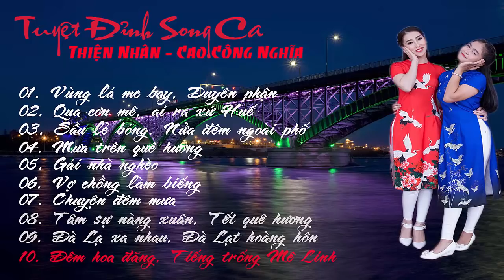Tuyệt đỉnh song ca Thiện Nhân - Cao Công Nghĩa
01. Vùng là me bay, Duyên phận
02. Qua cơn mê, Ai ra xứ Huế
03. Sầu lẻ bóng, Nửa đêm ngoài phố
04. Mưa trên quê hương
05. Gái nhà nghèo
06. Vợ chồng làm biếng
07. Chuyện đêm mưa
08. Tâm sự nàng xuân, tết quê hương
09. Đà Lạt xa nhau, Đà Lạt hoàng hôn
10. Đêm hoa đăng, Tiếng trống Mê Linh

tuyet dinh song ca
tuyet dinh song ca thien nhan
tuyet dinh song ca cao cong nghia
tuyet dinh song ca thien nhan cao cong nghia
tuyet dinh song ca cao cong nghia thien nhan
vung la me bay thien nhan
duyen phan thien nhan
qua con me thien nhan
ai ra xu hue thien nhan
sau le bong thien nhan
nua dem ngoai pho thien nhan
gai nha ngheo thien nhan
vo chong lam bieng thien nhan
chuyen dem mua thien nhan
tam su nang xuan thien nhan
tet que huong thien nhan
da la xa nhau thien nhan
da lat xa nhau thien nhan
da lat hoang hon thien nhan
dam hoa dang thien nhan
tieng trong me linh thien nhan
vung la me bay
duyen phan
qua con me
ai ra xu hue
sau le bong
nua dem ngoai pho
gai nha ngheo
vo chong lam bieng
chuyen dem mua
tam su nang xuan
tet que huong
da la xa nhau
tet que huong
da lat xa nhau
da lat hoang hon
dam hoa dang
tieng trong me linh
ca khuc hay nhat cua thien nhan
ca khuc hay nhat cua cao cong nghia